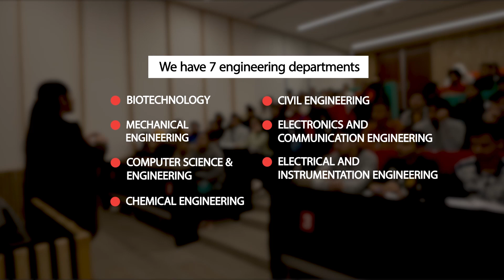An Introduction to the Department of Biotechnology | TIET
At Thapar Institute, our Biotechnology Department is committed to providing students with a well-rounded education that emphasizes both theoretical and practical knowledge. We offer a range of undergraduate and postgraduate programs designed to prepare students for careers in various fields such as biotechnology, pharmaceuticals, and research.